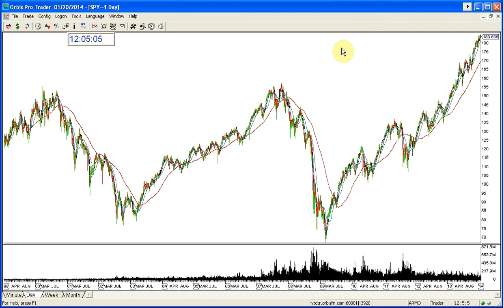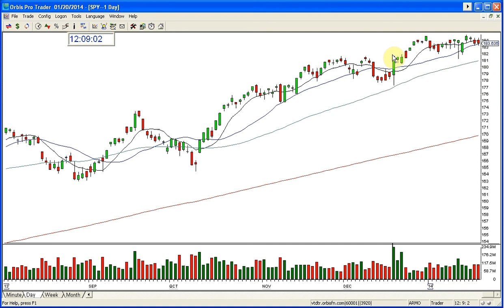SPY MARKET REVIEW 1 20 2014